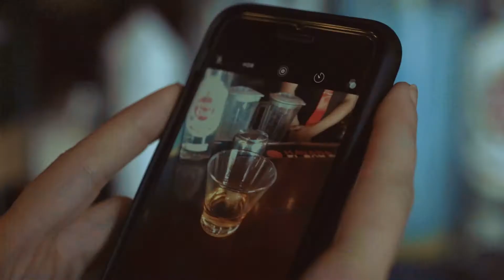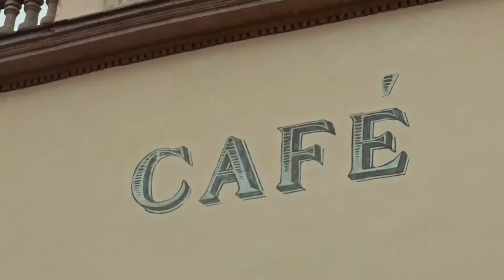Santa Lucia - Camagüey